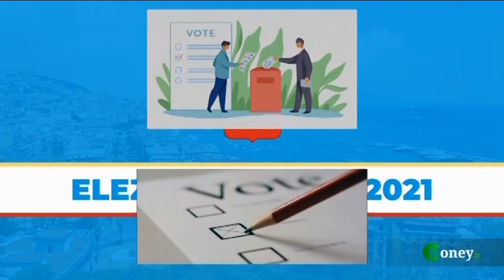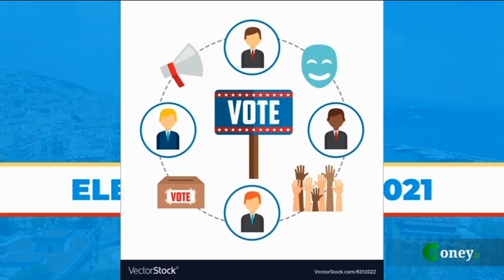Per crederci ancora con Macina 25 settembre 2021